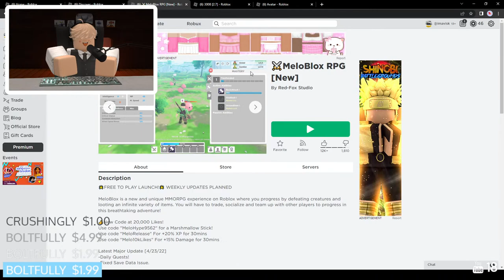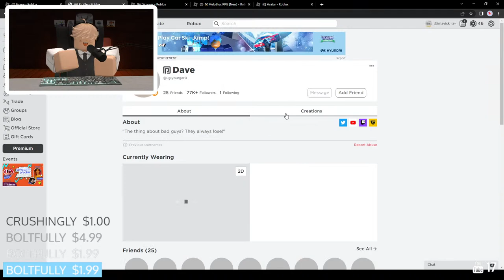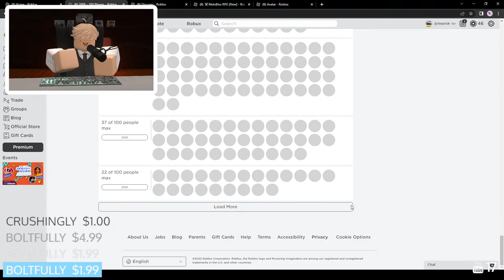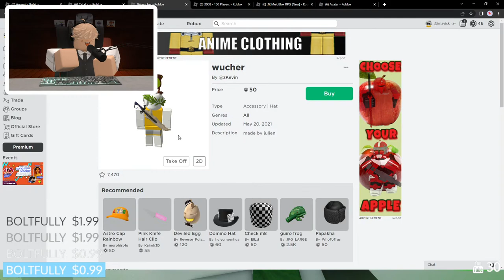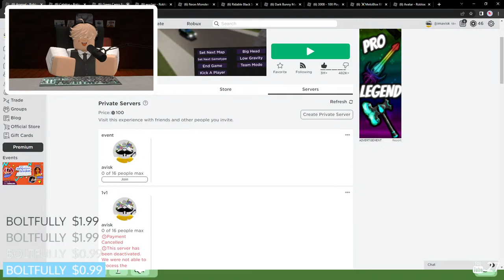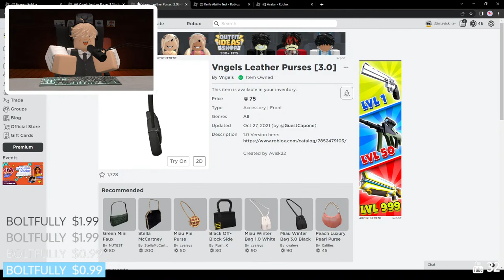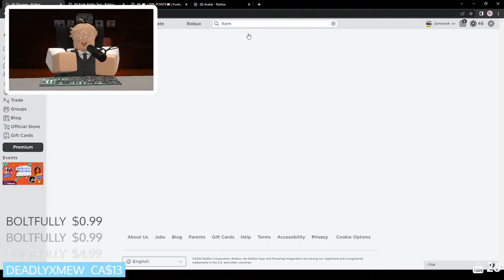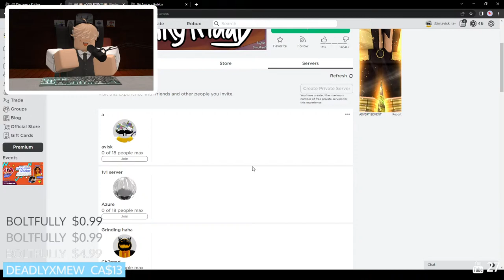Roblox Live | Playing Games :chill face:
We are playing Random Games on Roblox

!!! Please keep in mind you don't have to donate, just watching the stream helps !!!
AND THE STREAMS ARE FREE TO WATCH

:D Thank you guys °^°
👉The Donators  *List isnt edited anymore *
Toxic Radiationz $2.00
Dev Olif 3$
Roblox Demon $1.99
Mr Slightly 1.99$
brickbattles snipes 2£
MAZZ 26$
Uber Doge 32500 COP
Hxperion $22
Luka Playz £14
Shard 1$
Ph4nt0m 1.99$
Cristy Miles $10.97
CoaCo Clip $1.99
Awa Cisse $9.95
Noo3bs 21$
Jay yt1246 $1.99
merci studio CHF 10.00
SilentJocelyn $17.94
DER VINC CHF 2.00
Kostas 8.18€
Jason Cassel $12.00
chrissychris 75$
GlitchedWalker £40
Kaliodus $1.01
boringisthebest $3.00
SW_20 $2.00
lostkian 1$
Banna 5$
sim $10
Extravi 1$
Kostasx Gr €5.00
Loxius 2. $0.99
SoulWatchBot £1.00
Druze £2.00
AyyGhost €3.00
Tohkki $495
Javie Abdullah $6.00
TRB Studios £27.98
Mr Wolf €4.00
Overelm 1.99$
eyes sores 3$
Rachel Wang $1.99
Qozy 1€
RaRa Ryan CA$5.00
Bamshy 337.80$
Zello 35€
GlitchedWalker£4.98
IBoaMI£20.00
IBoaMI 2£
Tronix John 3.99$
FatZebraHD 13$
Redonimo  $10.00
Dean Mavrikis $5.00
Seniac £1.99
Elc - Cherri $1.99
Modern_Chris 4$
iXanderx 52.97$
Azadplayz $2
Spyro 1$
The Account 2$
Christopher Arriaza 1.99$
BOOM BOOM 1$
sebshady 4.95$
Holsen 7$
Eaxarex 33$
Chromey 5.50$
Ivan 2.25$
Direpig 4$
Polk RBLX 1$
HeatherZ (Key) 6$
Sparky The Youtuber 1$
Karl Nodland 46$
Paul 14.99$
Annoymous 10$
Leandro 1 R$